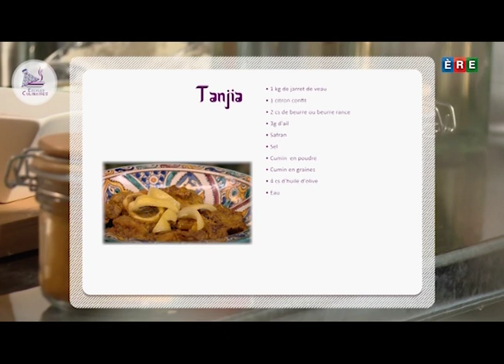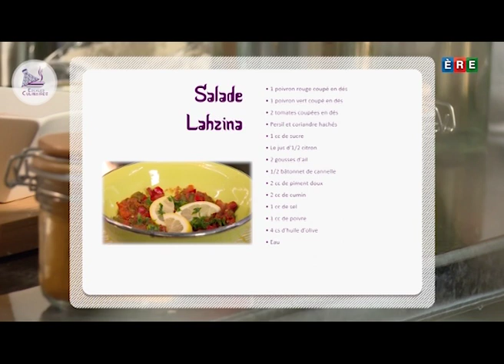Tanjia - Salade lahzina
La tangia, tanjia ou tanjiat, est un plat traditionnel de la cuisine marocaine originaire de la ville de Marrakech. Ce plat est surtout préparé par les hommes. C'est un plat de viande cuite dans un pot de terre, pendant quatre heures, dans les braises du four à bois d'un hammam traditionnel !